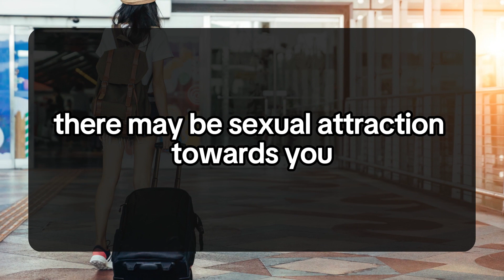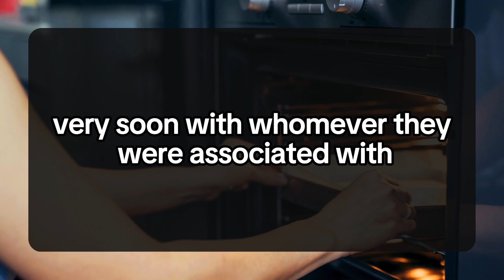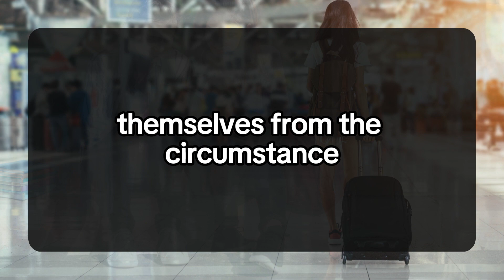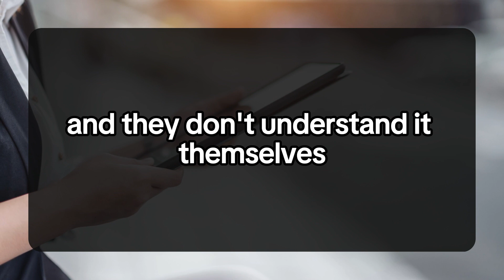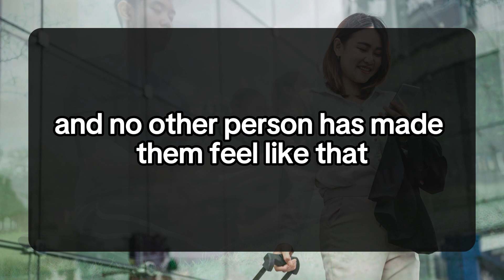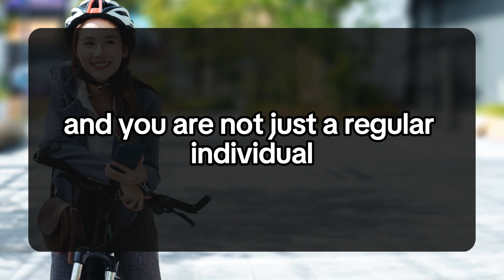Your Person has No shame To Admit that they are in love with Your... 💌 dm to df 💕 Twin flame